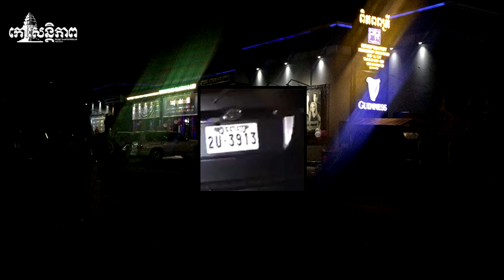នោះខ្លាំង​ដល់​ម៉្លឹង​ផង… បាញ់​ជាង​១០​គ្រាប់​សម្លាប់​ឡាន​ខ្លួន​ឯង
សូមអធ្យាស្រ័យចំពោះការអាន មិនបានល្អសូមខន្តីអភ័យទោស